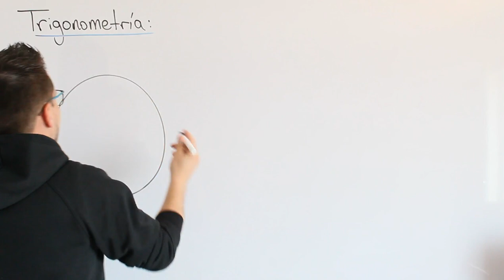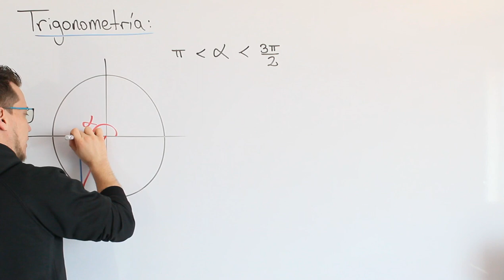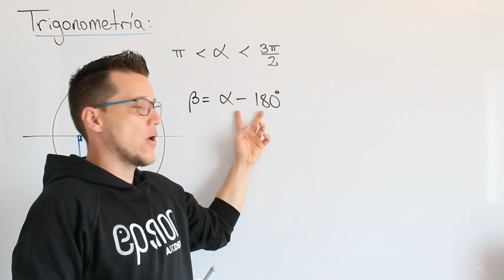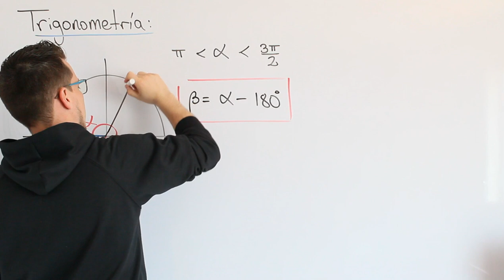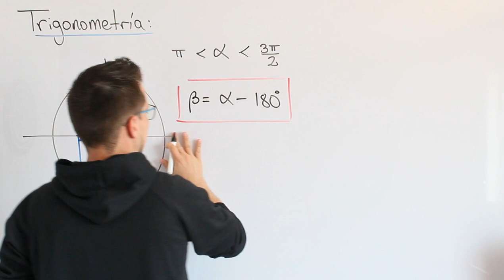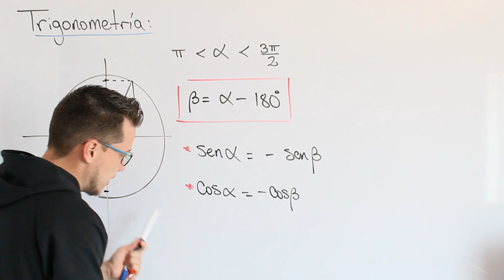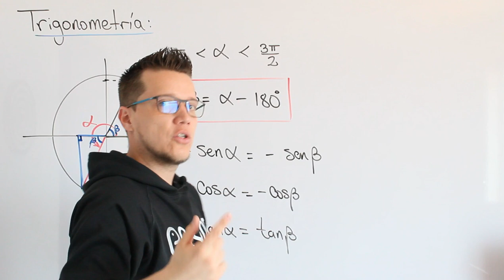🕙 REDUCCIÓN AL PRIMER CUADRANTE desde el TERCER cuadrante 💥MEJOR EXPLICACIÓN 💥